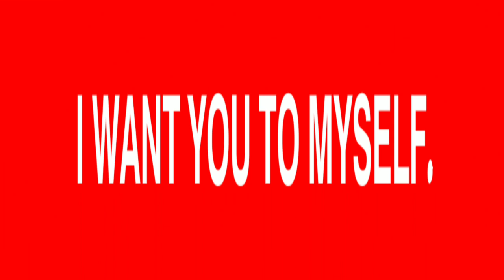𝟰𝗲𝘃𝗲𝗿 𝖬𝖤𝖬𝖤 (𝗂𝗇𝗌𝗉𝗈: 𝖠𝗇𝖽𝖾𝗋_𝟣𝟢𝟣 and lil flash warning! )